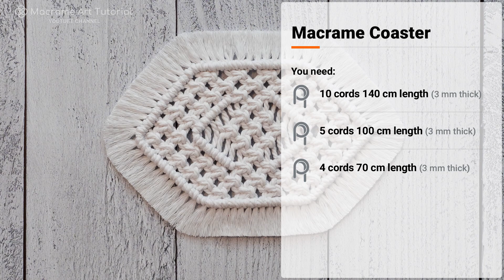Macrame Coasters DIY | Macrame Coasters Tutorial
Hello everyone. Today I want to show you how to make macrame coasters!
You need cords 3 mm thick:
- 10 cords140 cm length
- 5 cords 100 cm length
- 4 cords 70 cm length